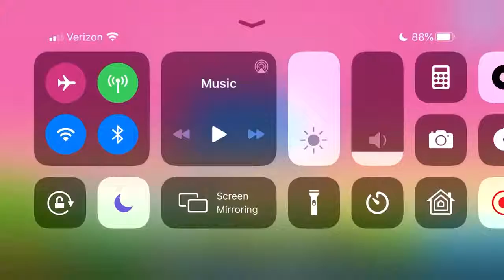Polytopia Live | July 6, 2020 | Pretzel Road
Hey there, everyone! Today, we’ll be playing The Battle of Polytopia in domination mode. This is a continuation of Wednesday/Friday’s stream. Hopefully we win! Enjoy!
Schedule: Main schedule coming soon!